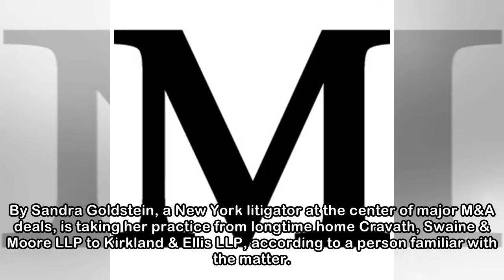M&A Litigator Sandra Goldstein Leaves Cravath for Kirkland & Ellis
By Sandra Goldstein, a New York litigator at the center of major M&A deals, is taking her practice from longtime home Cravath, Swaine & Moore LLP to Kirkland & Ellis LLP, according to a person familia...